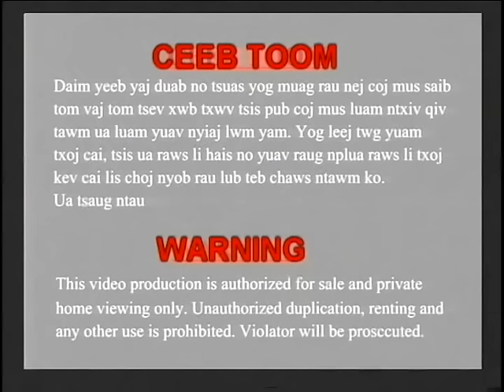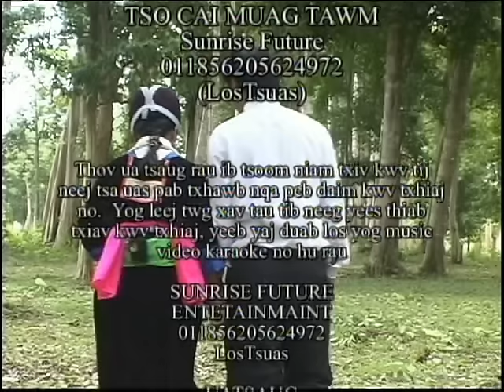HAIS KWV TXHIAJ NTXHAIS LAUJ POB TSUAS LIS